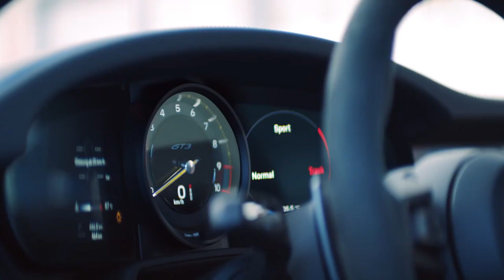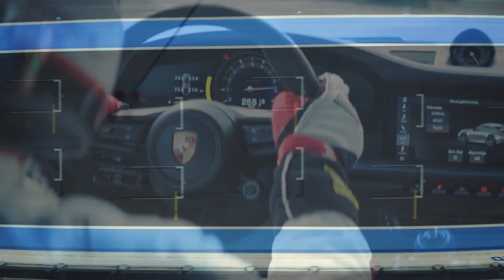PORSCHE 992 GT3 2021 | World Premiere